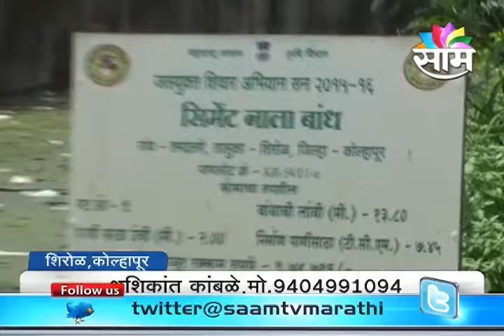1310 agro web 02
jalyukta shivar story of tamdalge. kolapur district